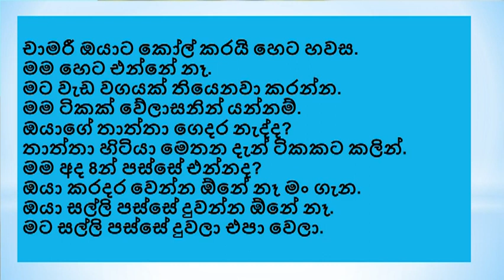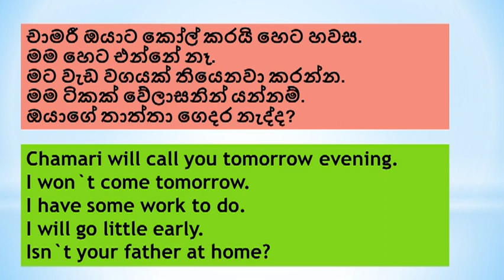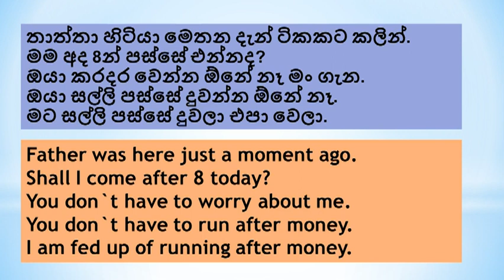Exercise 113 | Spoken English in sinhala | English Grammar in sinhala